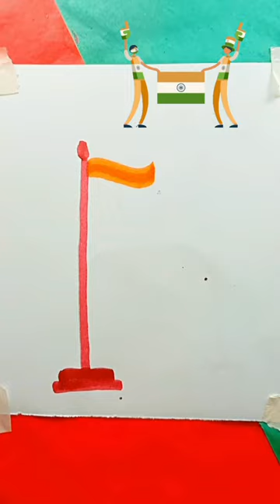🇮🇳Happy ndependence dayindian flag🇮🇳 drawing Doms brush pen.